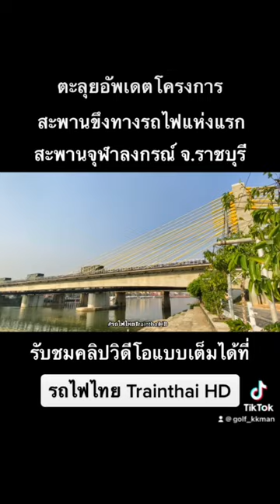Teaser : ความอลังการของสะพานคานขึงแห่งแรกของไทย จ.ราชบุรี พบกันเร็วๆนี้